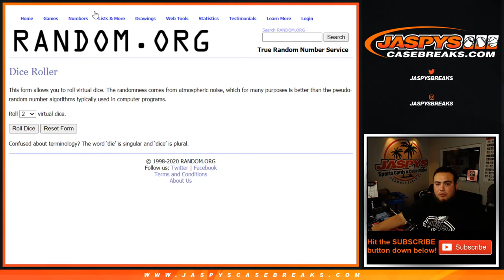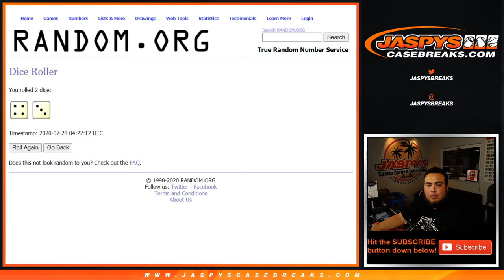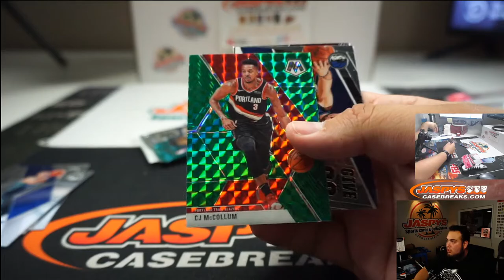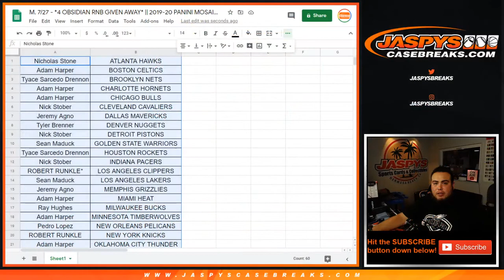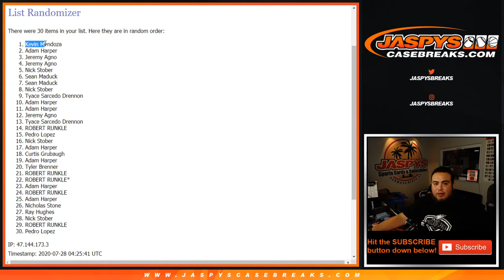M. 7/27 - *4 OBSIDIAN RNB GIVEN AWAY* || 2019-20 PANINI MOSAIC CELLO 1-PACK BREAK #189 *RT*